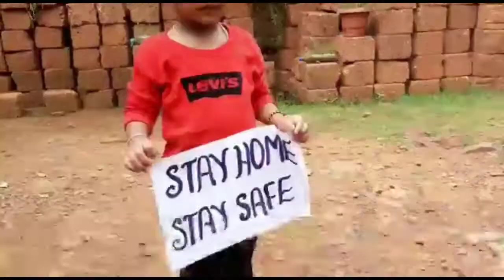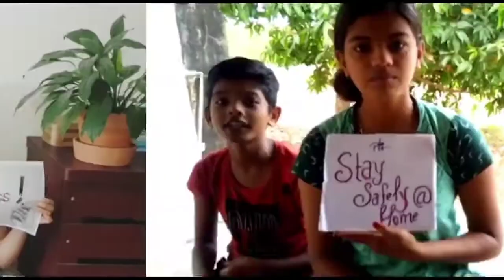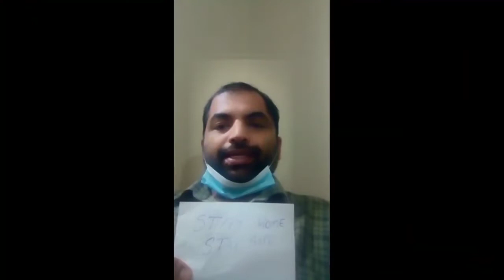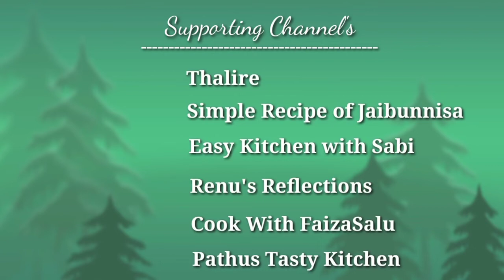30 Youtubers Created an Awareness Video Solution Group.